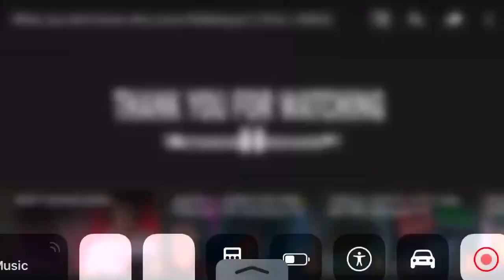Robbing the wrong bank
Playback from King Vader